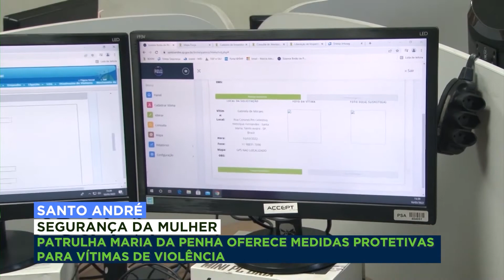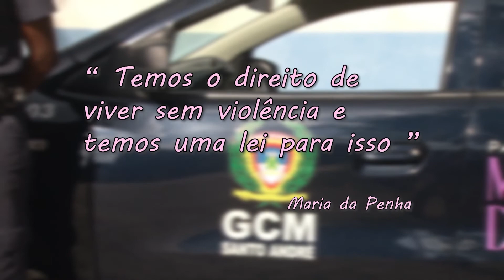PATRULHA MARIA DA PENHA OFERECE MEDIDAS PROTETIVAS PARA VÍTIMAS DE VIOLÊNCIA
SANTO ANDRÉ
SEGURANÇA DA MULHER

Eco TV, canal 8 e 990 HD da Vivo, canal 9 da Claro/NET.